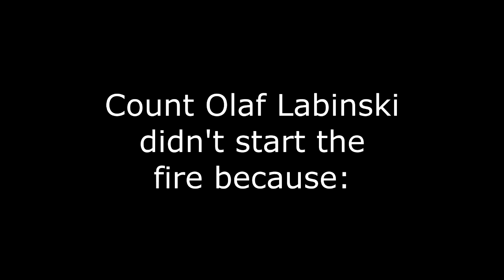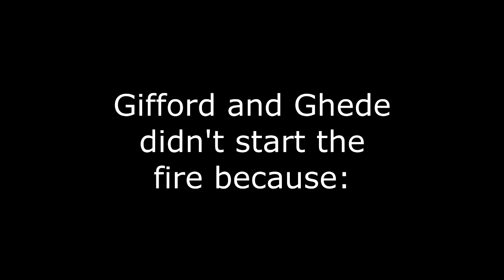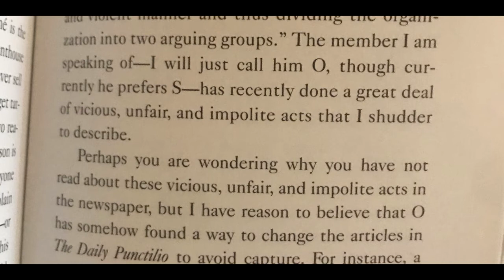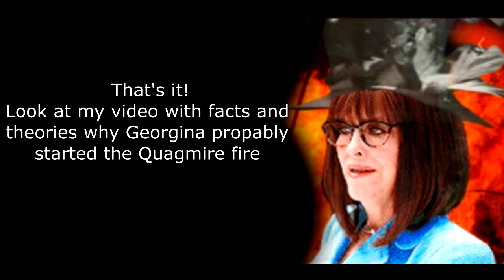A series of unfortunate events ASOUE: Baudelaire and Quagmire fires - who were NOT arsonists - FACTS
A series of unfortunate events  Netflix

reasons why either Count Olaf Labinski, Esmé Gigi Geniveve Squalor, Gifford and Ghede didn't start either the Baudelaire mansion fire or the Quagmire mansion fire